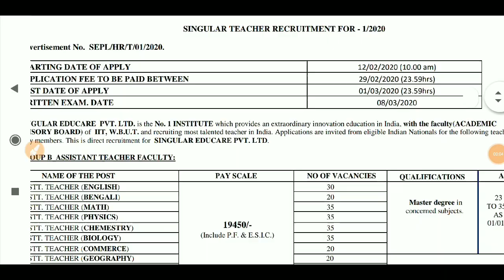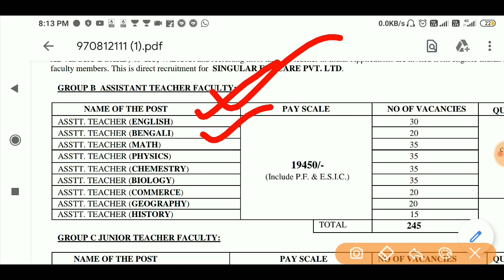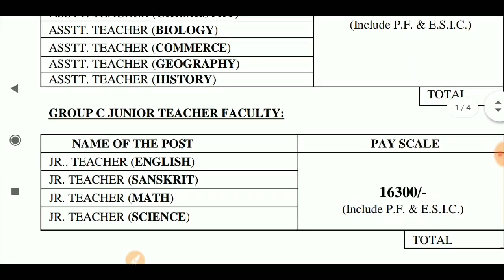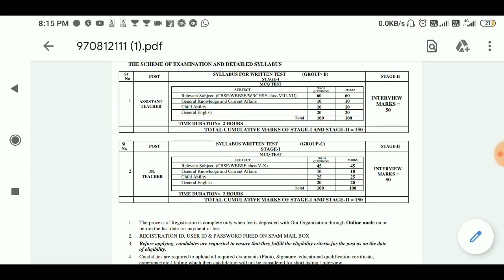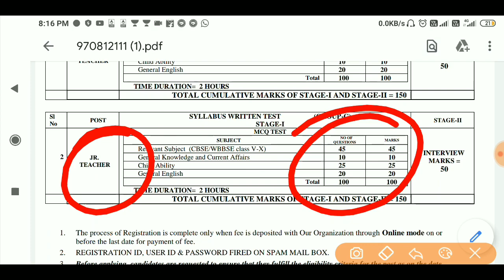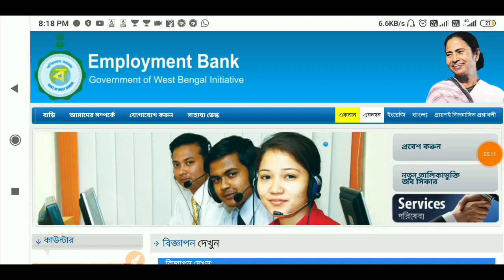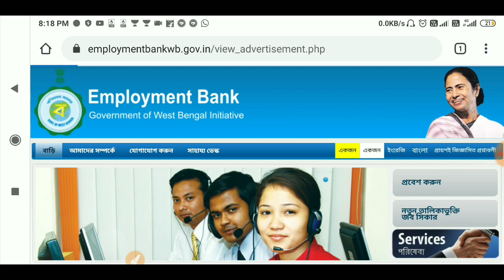Wb teacher recruitments 2020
:-officialwebsite

👉👉Comment is expected..